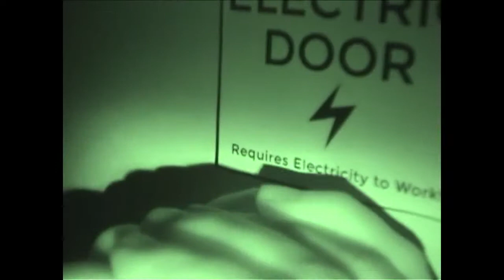Dark Black - Episode 1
Despite its innovative presentation, the audience didn't get behind Dark Black, and its lights went out with the first episode.

This video was created for the April 2014 Channel 101 NY live screening. The live audience voted for their favorite shows and the top five entered Prime Time and returned with a new episode the next month. The rest were canceled! To see the results and submit your own show,